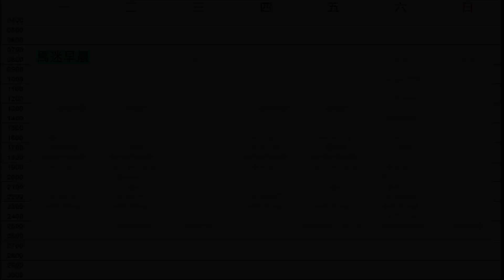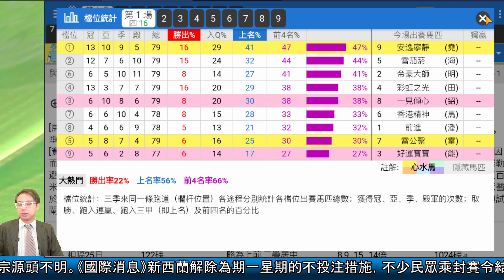🏇HKJC 賽馬 世榮 講馬│賽馬貼士【馬迷早晨】(一)21.03.08│ ●頭場早餐推介●